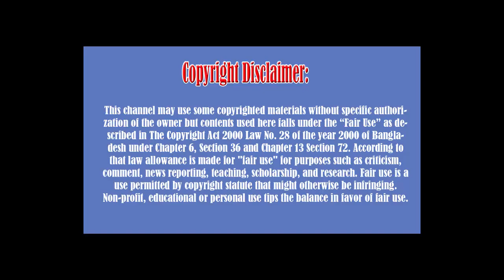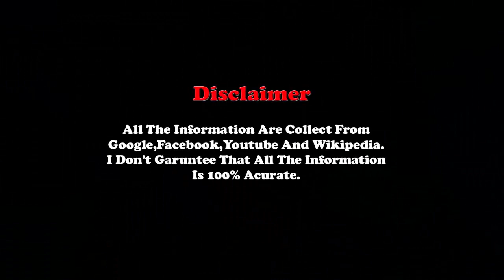Lifestyle Deepak Chahar Age, Wiki, Biography, Career, Girlfriend, Family